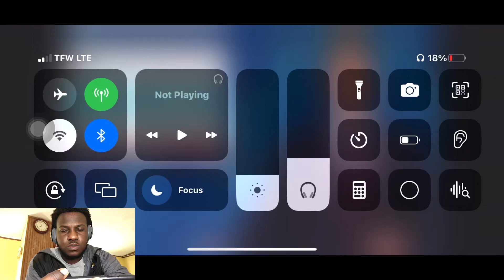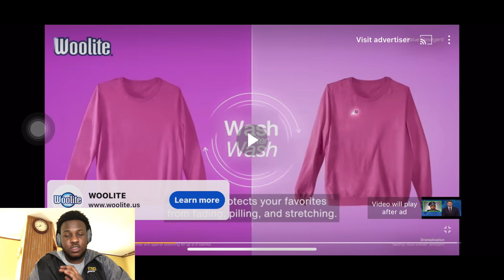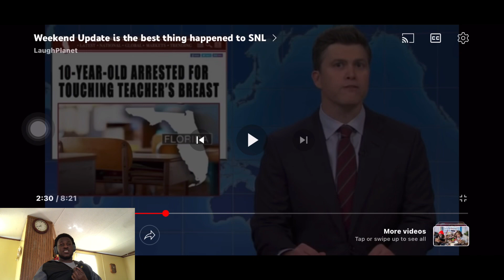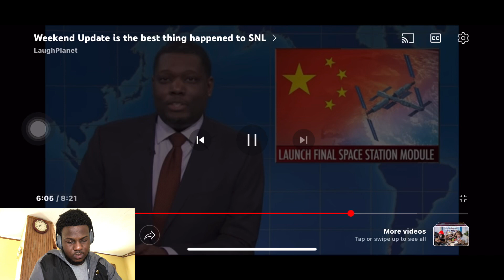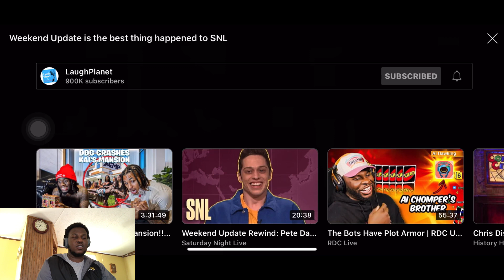Weekend update is the best thing to happen to SNL REACTION